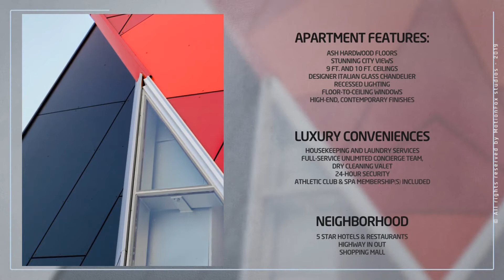Real Estate Commercial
This is clean and modern real estate Commercial template. This is will help you create a beautiful and professional estate presentation for your company. You can use photo & video for this. It’s very simple and easy to customize. All layers clearly placed. otherwise you can change & move timeline order. Video tutorial included, If you have good knowledge about after effects, you can modify scenes and you can create your own timeline.